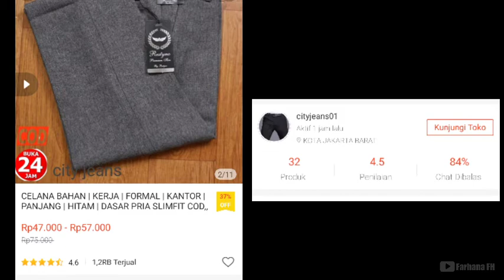Rekomendasi celana kerja pria terbaik... UNBOXING CELANA KERJA PRIA BAGUS DAN MURAH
Rekomendasi celana kerja pria terbaik...
UNBOXING CELANA KERJA PRIA BAGUS DAN MURAH

Pada Video kali ini saya akan unboxing celana formal untuk kerja pria bagus dan termurah loh, ingin tau bentuk dan harganya berapa, Yuk tonton videonya sampai selesai